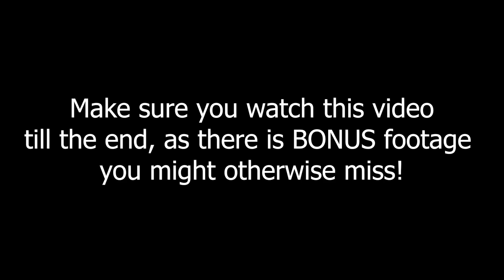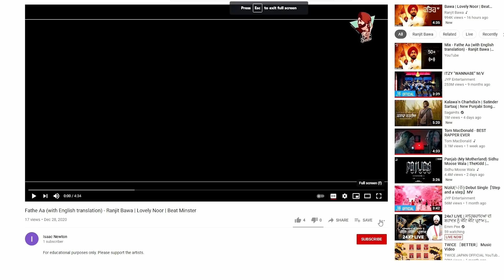Fathe Aa (Full Video) | Ranjit Bawa | Lovely Noor | Beat Minster | irh daily REACTION!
Thank you for your patience with this reaction, we got a lot of requests to react to Ranjit Bawa's new song "Fathe Aa". Hope you enjoy!
PS: Alissa is very sorry if she offended anyone with that misunderstanding!